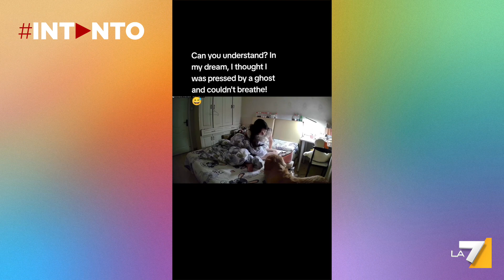Il cane rischia di soffocare la padrona mentre dorme: la reazione è virale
"Nel sogno pensavo fossi schiacciata da un fantasma, non potevo respirare". Nel filmato, si vede un cane che rischia involontariamente di soffocare la padrona mentre dorme. Il video, caricato su TikTok, è diventato virale e ha raggiunto milioni di visualizzazioni.